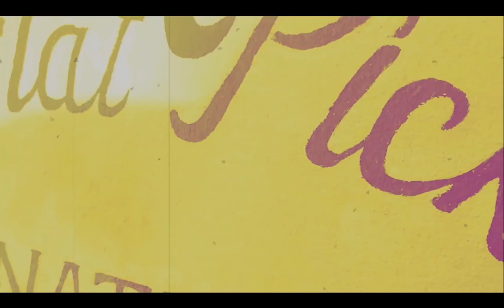Flatpick Nation | Tony Rice - Early Morning Rain | Guitar Break Lesson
i hope you like it since i wasnt gonna do another lesson today,haha!